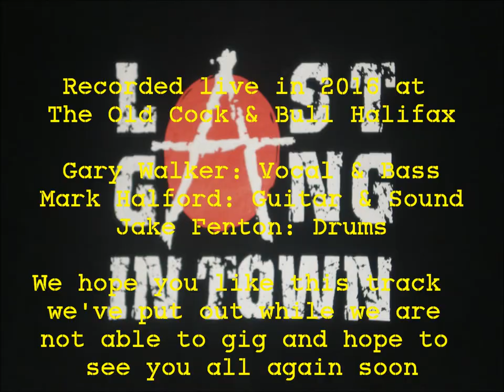Last Gang In Town: Barbed Wire Love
Another live recordings of Last Gang in Town for you to enjoy whilst we are unable to gig due to the current situation with coronavirus lock down. While going through hours of live recordings I came across a tape from "The Old Cock & Bull" in Halifax which features roughly the same set as "The Jolly Nailor" recordings. There are a couple of different tracks and I found an absolutely barnstorming version of "Barbed Wire Love", a real audience and band favourite, so here it is for you to enjoy, one day we'll be back to play this live for you! Recorded old school on 8 track, no overdubs, mixed and mastered in my home studio with real vintage gear. Enjoy the music, stay safe and well, see you all at a gig when this is over and look out for more tracks from this gig coming soon.